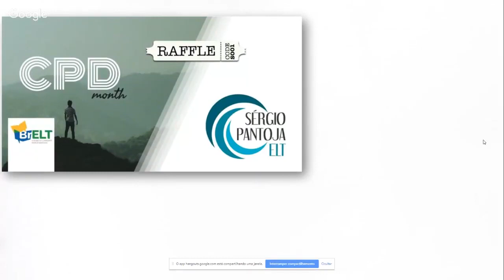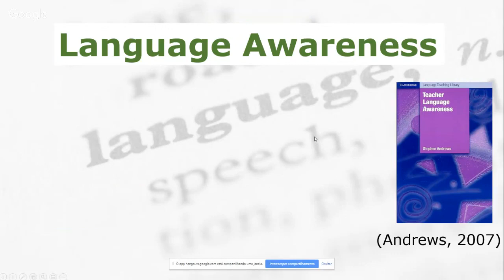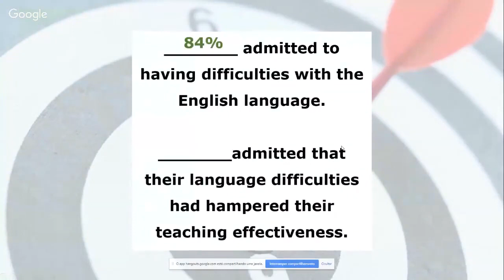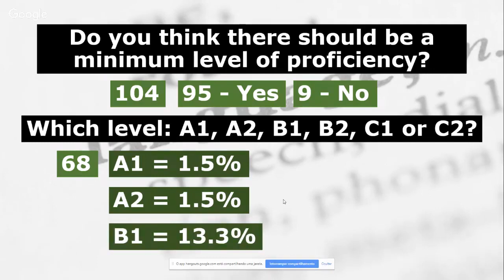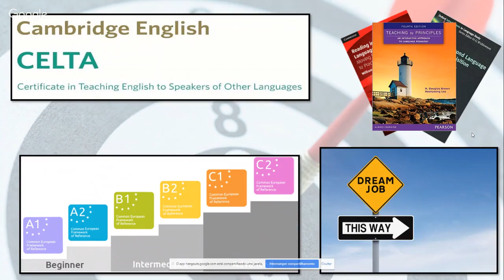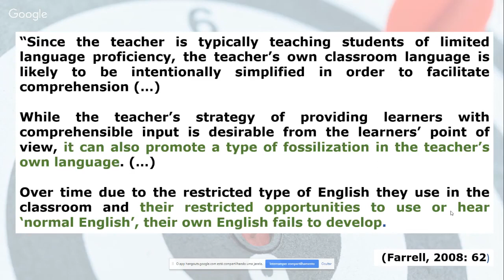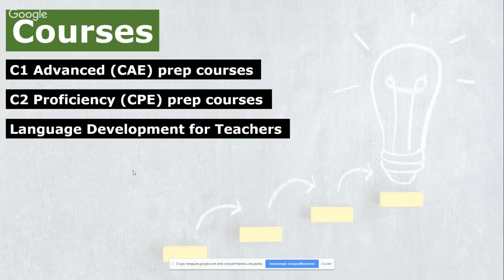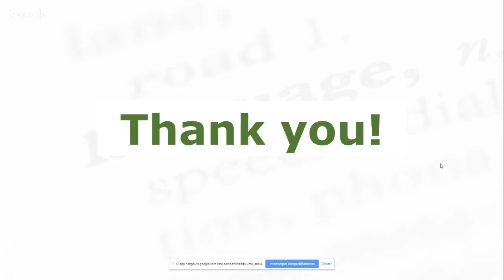The importance of language awareness in teachers' CPD [BrELT Webinar]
This is a webinar I delivered for @brelt.br on the subject of Language Development for Teachers.